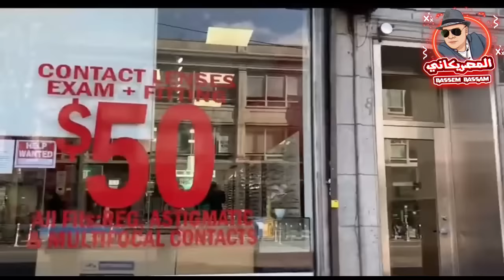ازاي تدخل امريكا عافيه وشرعي كمان | حتي لو خسرت الهجرة العشوائية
طريقة الدخول لامريكا ، وبشكل شرعي ، الفيفا اعطت اوامر للولايات المتحدة بعدم التعامل مع كل مواطن من اي دوله يطلب فيزة الذهاب لتشجيع منتخب بلاده بعنصريه او رفض طلبه ، مونديال كآس ألعالم 2026 تستعد لاصدار التأشيرات لكل مشجعي العالم دون استثناء ، انواع العمل للسيدات بأمريكا ، تربيه الابناء بأمريكا ، طريقة استخراج رخصة القيادة بأمريكا